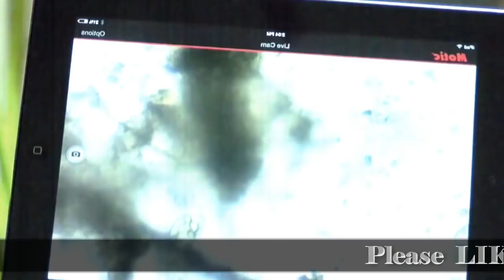গরুর পেটে সার্জারি করে গর্ত বানানোর আসল রহস্য || The Truth Behind Fistulated Cows || Bengali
Surgically speaking, installing a fistula into a cow’s rumen is a relatively simple process.This procedure does not take very long and is performed with the cow standing.This is called a fistula .

MyWay.